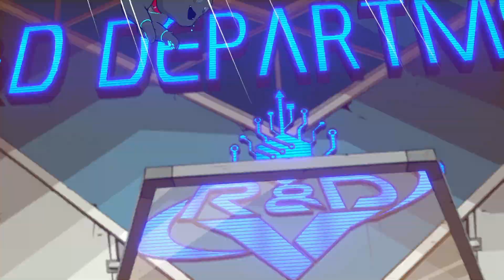Chai's Bizzare Adventure? - Hi-Fi RUSH Gameplay [4]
If you'd like to support me and my channel:

Help me eat and pay the bills?

Redbubble (Buy my Art, Stickters, and Rep the XioDrip!

▼ Suggest Ideas/ Make New Friends for Gaming/ Meet Us Outside of YouTube! ▼
Join the Xionite97 Official Discord by clicking the link here and become a more active member of the community!

Every interaction means a lot and I really appreciate you stopping by! Hope to see you again soon!